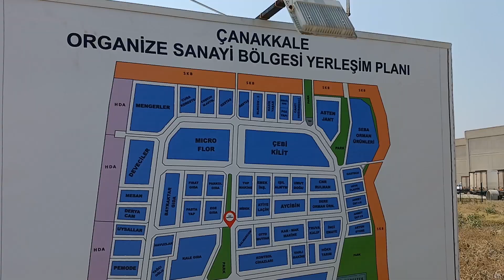Çanakkale Organize Sanayi Bölgesi nerede ? Çanakkale Organize Sanayi Bölgesinde Hangi firmalar var ?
Where is Çanakkale Organized Industrial Zone?  Which companies are in Çanakkale Organized Industrial Zone?

Wo liegt die organisierte Industriezone von Çanakkale?  Welche Unternehmen befinden sich in der organisierten Industriezone von Çanakkale?

Chanoqqal'a uyushgan sanoat zonasi qayerda?  Chanoqqal'a uyushgan sanoat zonasida qaysi kompaniyalar bor?

أين تقع المنطقة الصناعية المنظمة في جناق قلعة؟  ما هي الشركات الموجودة في المنطقة الصناعية المنظمة في جناق قلعة؟

Дзе знаходзіцца арганізаваная прамысловая зона Чанаккале?  Якія кампаніі знаходзяцца ў арганізаванай прамысловай зоне Чанаккале?
Gdje se nalazi organizirana industrijska zona Çanakkale?  Koje kompanije se nalaze u Çanakkale organizovanoj industrijskoj zoni?

恰纳卡莱工业区在哪里？ 恰纳卡莱工业区有哪些公司？

Di mana Zona Industri Terorganisir Çanakkale berada?  Perusahaan apa saja yang ada di Zona Industri Terorganisir Çanakkale?

Kus on Çanakkale organiseeritud tööstuspiirkond?  Millised ettevõtted asuvad Çanakkale organiseeritud tööstustsoonis?

Missä Çanakkale Organized Industrial Zone sijaitsee?  Mitkä yritykset sijaitsevat Çanakkale Organisoidulla teollisuusalueella?
Où se trouve la zone industrielle organisée de Çanakkale ?  Quelles entreprises se trouvent dans la zone industrielle organisée de Çanakkale ?

სად არის ჩანაქკალეს ორგანიზებული ინდუსტრიული ზონა?  რომელი კომპანიები არიან ჩანაქალეს ორგანიზებულ ინდუსტრიულ ზონაში?

Gdje je organizirana industrijska zona Çanakkale?  Koje su tvrtke u organiziranoj industrijskoj zoni Çanakkale?

היכן נמצא אזור התעשייה המאורגן של צ'אנקלה?  אילו חברות נמצאות באזור התעשייה המאורגן של צ'אנקלה?

¿Dónde queda Zona industrial organizada de Çanakkale?  ¿Qué empresas están en la Zona Industrial Organizada de Çanakkale?

Dov'è Zona industriale organizzata di Çanakkale?  Quali aziende si trovano nella zona industriale organizzata di Çanakkale?

Чанаккале ұйымдасқан өнеркәсіп аймағы қай жерде?  Чанаккале ұйымдасқан өнеркәсіп аймағында қандай компаниялар бар?

Де розташована організована промислова зона Чанаккале?  Які компанії знаходяться в організованій промисловій зоні Чанаккале?